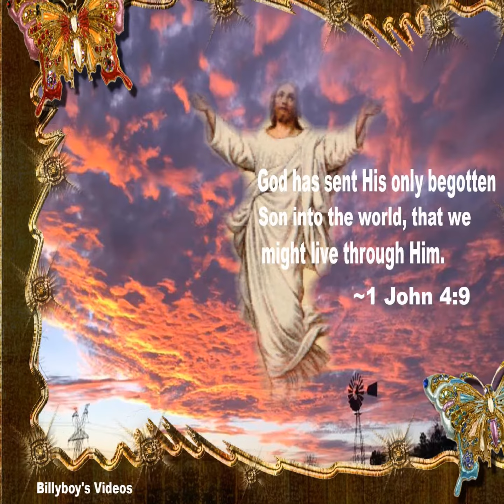Clark Anderson Art Photos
Visit my Facebook page: Clark Anderson Art